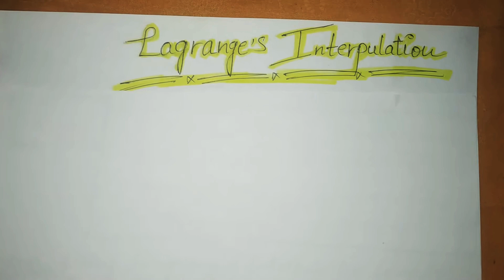Lagrange Interpolation in Hindi and English..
If you have any query please comment...

you can downlod the pdf and join the Telegram group...